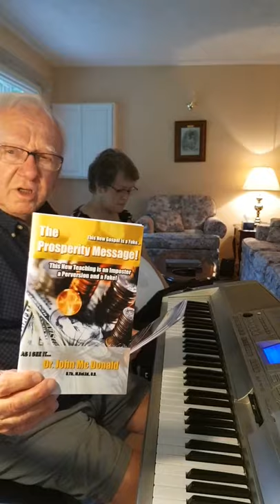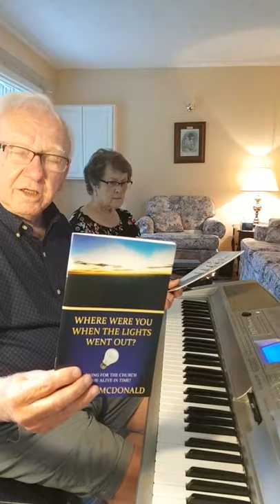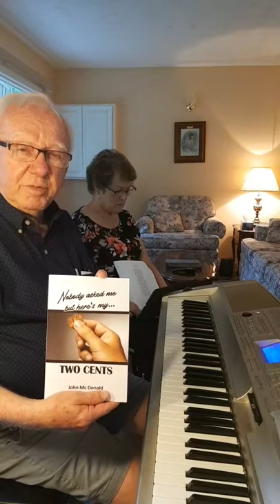Sing - Along Sessions - August 5th, 2021